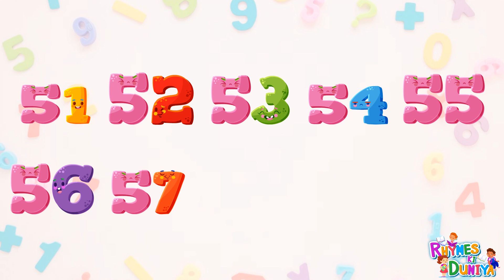1_to_10 Numbers Counting for Kids | Number Names 1 to 10 | Count Numbers1-10